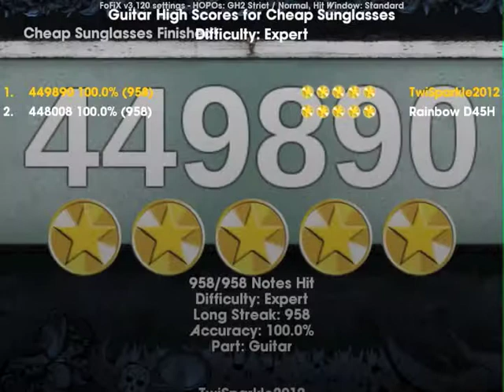Frets on Fire Custom: Cheap Sunglasses Expert Guitar FC 100%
Disappointed me that there's not more ZZ Top for FoFIX.